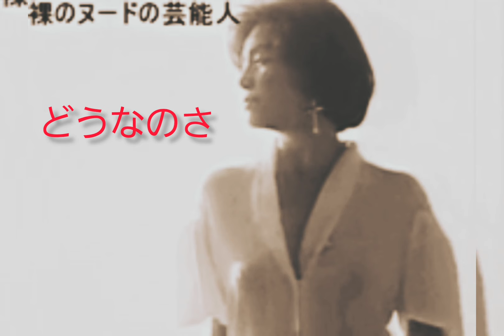柏原芳恵ビデオレターNo.31